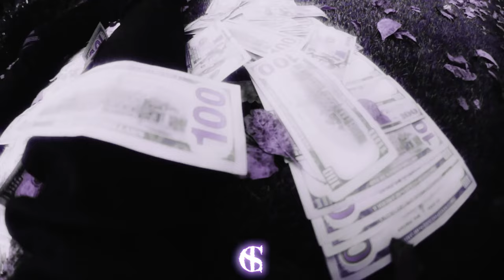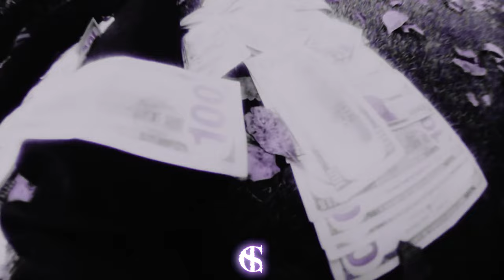[FREE] OT7 Quanny Type Beat x Lil Buckss "Illusion" | 2024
🎵*Free for Non for Profit Use Only*
📱Contact @ctspurgatory on Instagram for more inquiries.
*MUST CREDIT PROD. CTS

BPM: 167
a